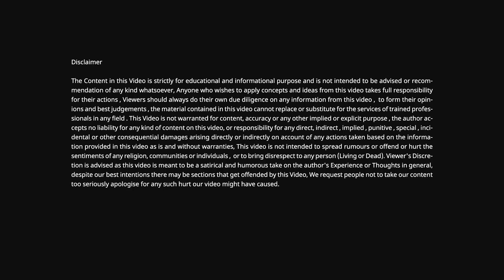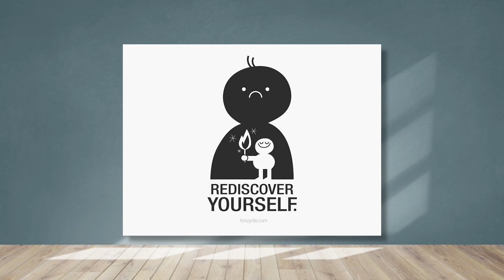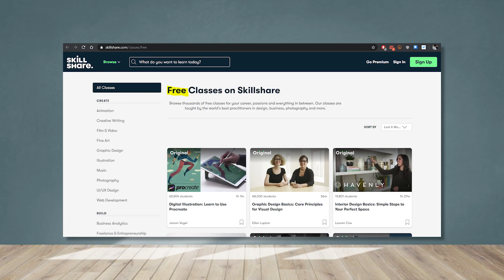Boring ? Corona LockDown - Best things to Do | Tamil Selvan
There are lot of things to Enjoy in home during these 21 days - i will share few with you ( Tamil Selvan )

(Things to Do during Coronavirus LockDown🔒 in Home ⚡⚡⚡| Tamil Tech)

( Few Youtube Channels : HASfit, Leslie Sansone's Walk at Home , Tone It Up , POPSUGAR Fitness, Fitness Blender )